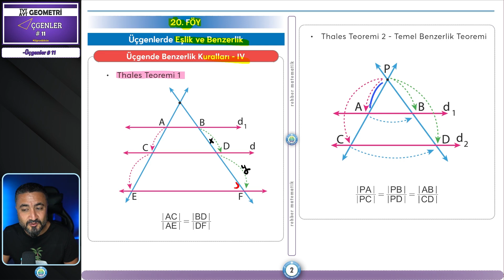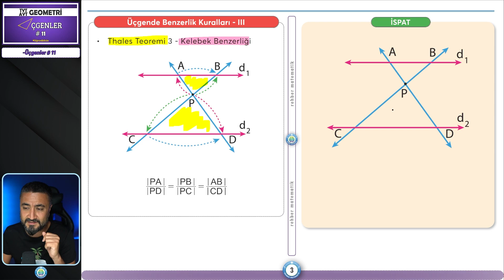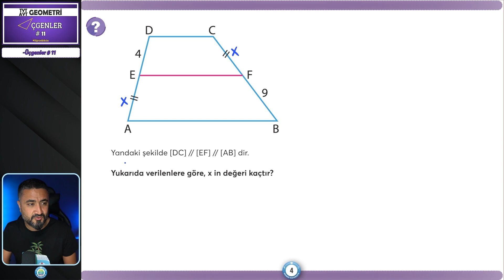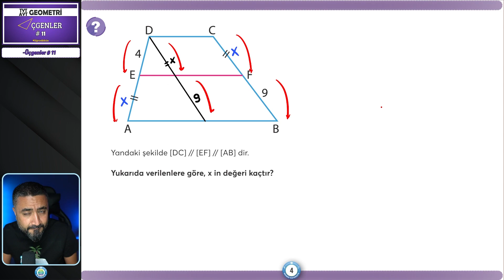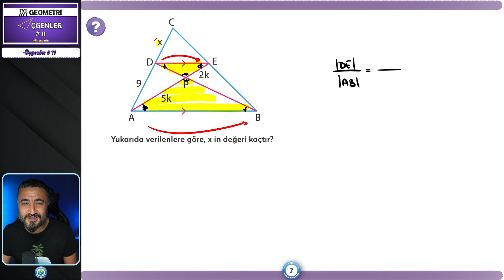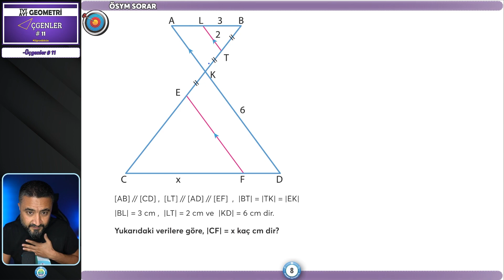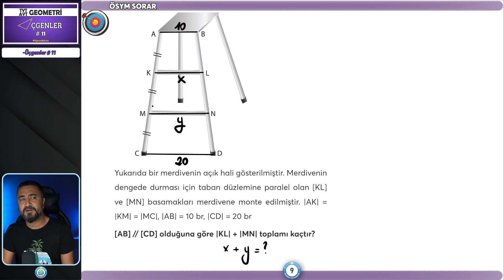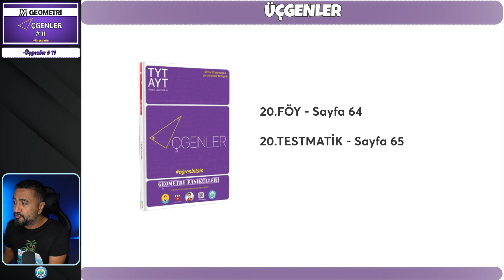Üçgenler 11 | TYT AYT GEOMETRİ KAMPI 11.Gün | Rehber Matematik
Rehber Matematik ile TYT AYT GEOMETRİ Kampı na hoş geldin. TYT AYT GEOMETRİ nin tüm konularını birlikte öğrenbitsin ile kamp kamp bitiriyoruz. İlk olarak Üçgenler Kampı. Bugün Üçgenler 11 dersimizde üçgenlerde eşlik ve benzerlik konu anlatım ve soru çözümü yapıyoruz.

00:00 Giriş
00:49 Üçgenler 11
18:50 Üçgenler 11 Fasikül Ödevlendirme